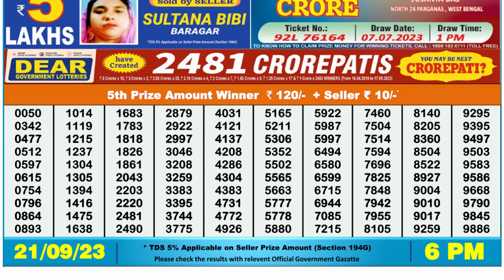Dear Lottery Sambad 6pm today 21.09.23 Nagaland State Lottery Result